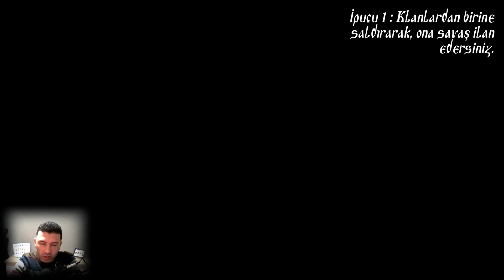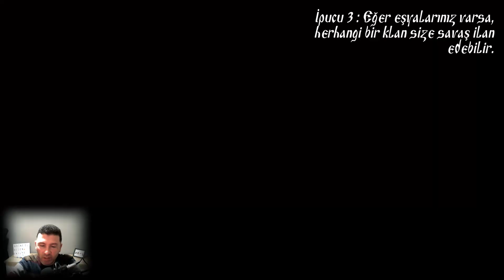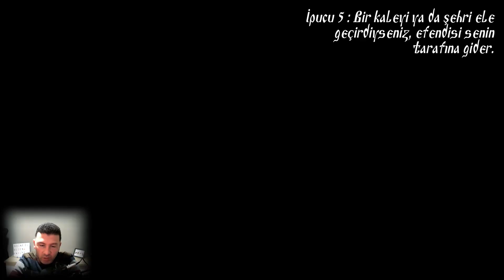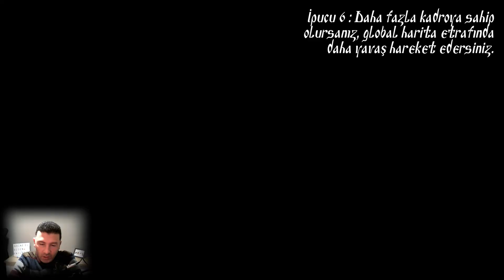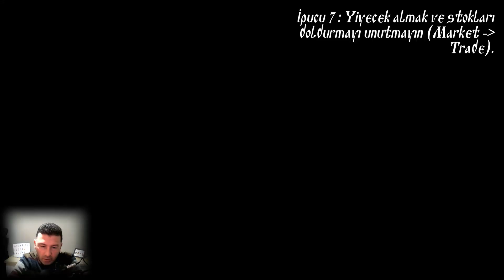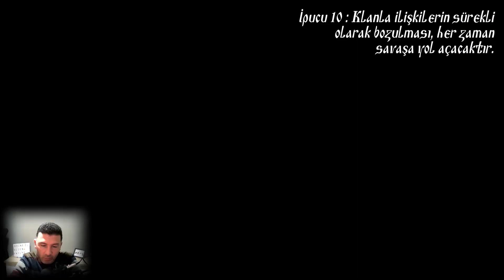BAĞLILIK YEMİNİ ETTİM ! ANADOLU SELÇUKLU DEVLETİ YÜKSELİYOR ! STEEL AND FLESH 2 - YENİ BÖLÜM #2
HIZLI GELİŞME TAKTİKLERİ ! ANADOLU SELÇUKLU DEVLETİ YÜKSELİYOR ! STEEL AND FLESH 2  - YENİ BÖLÜM #2